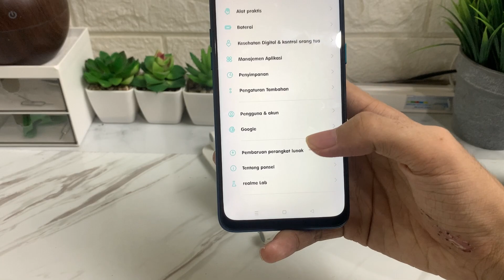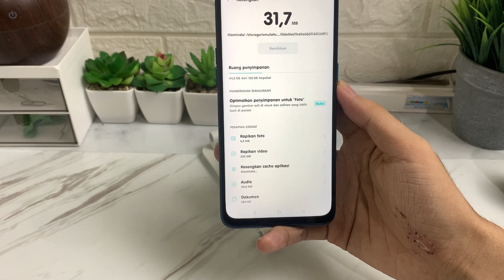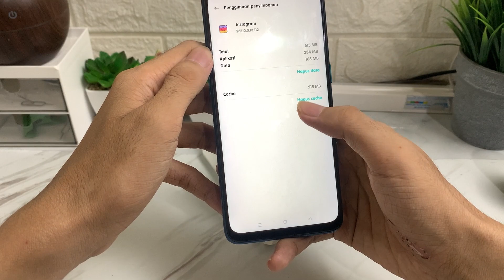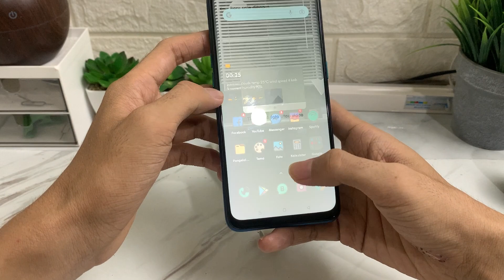Cara hapus file lainnya di HP realme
semoga membantu kalian walaupun tidak semua tapi mengurangi penyimpanan lainnya agar lebih lega